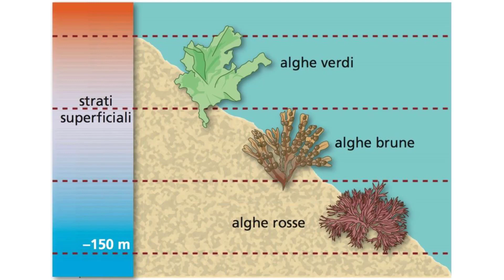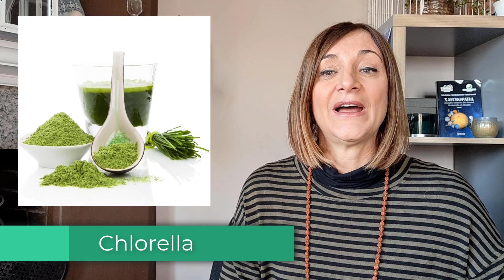Alghe commestibili 🌿🌿🌿 Varietà, proprietà e benefici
Le alghe commestibili possono essere una risorsa preziosa, per le loro proprietà nutrizionali. Conosciamole!
Segui i miei video, in arrivo presto un corso sull'alimentazione Naturopatica.
Qui i corsi disponibili fino ad ora di @Accademiadelnaturale